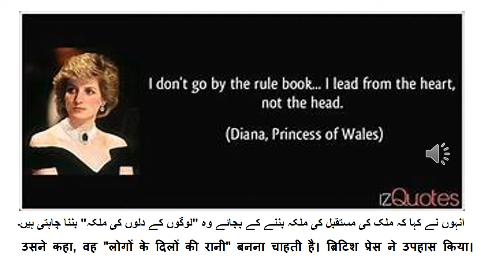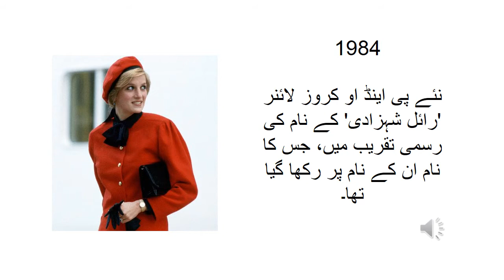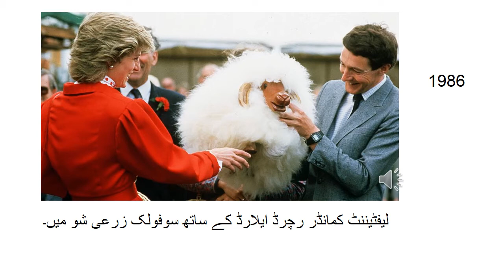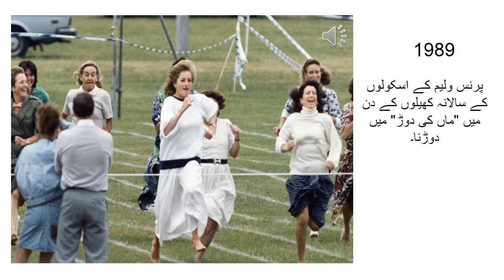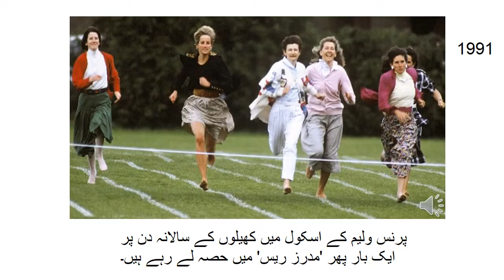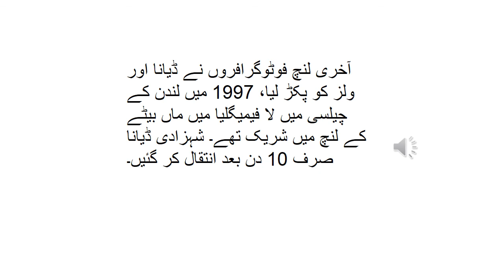Princess Diana (Rare photo of Princess Dina)